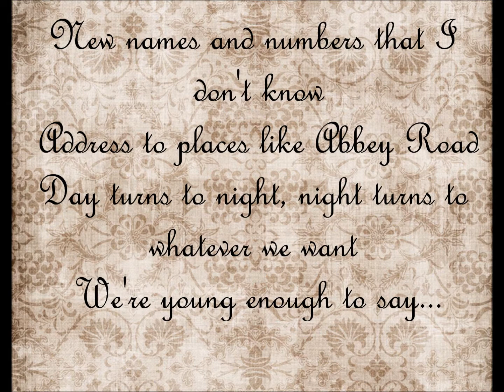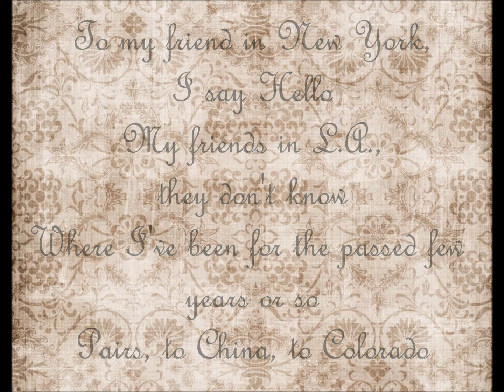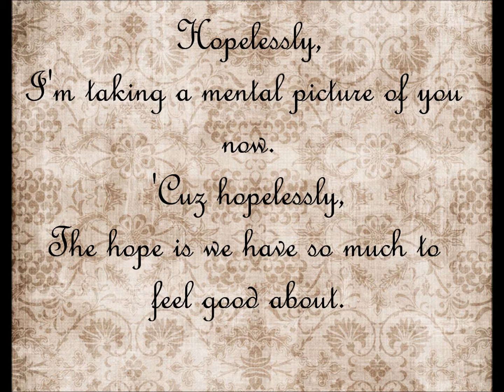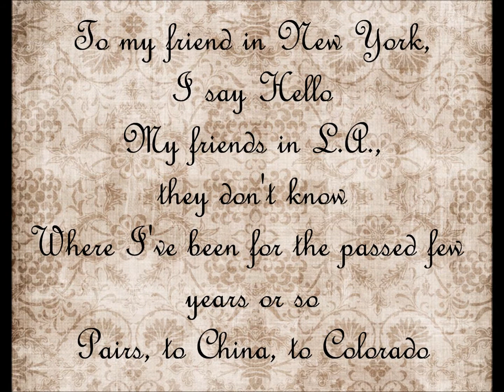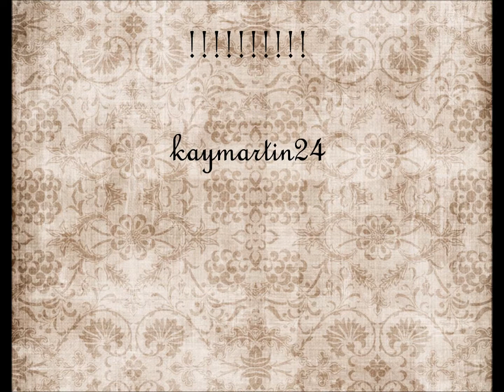One Republic - Good Life (w/ lyrics)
:) I absolutely love this song!